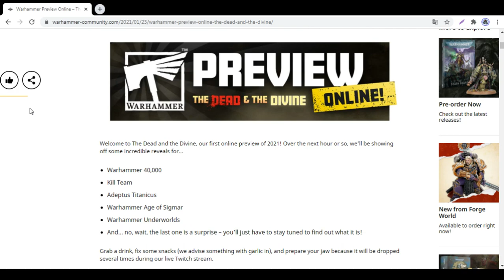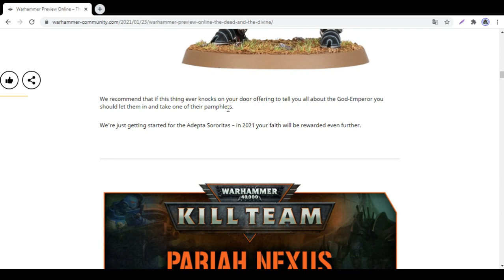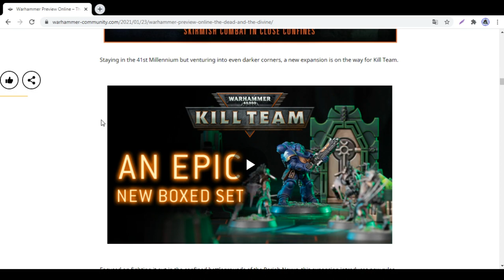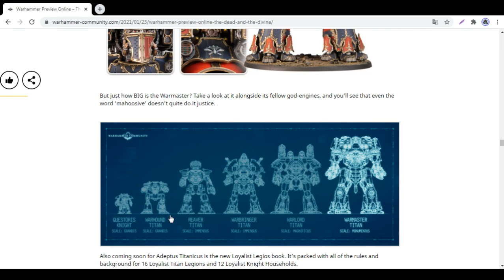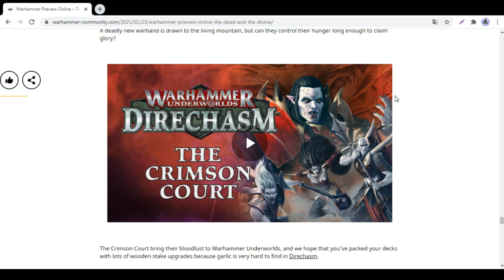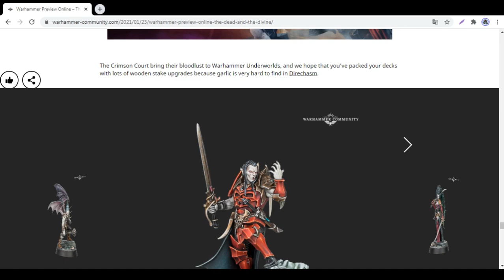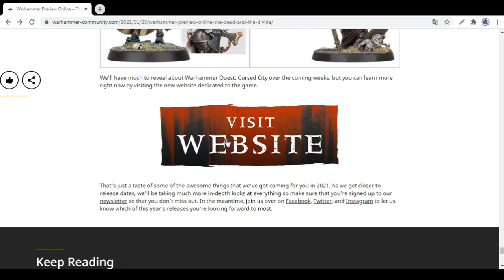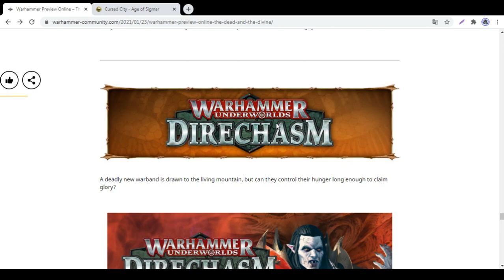Новинки Вархаммер: Ужасные Сестры, новый KILL TEAM, Вампиры в Warhammer UnderWorlds, Cursed City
Сегодня превью выдалось весьма вкусным на различные новинки: вкусняшки в свои цепкие лапы получили

Warhammer 40000 - новую (и очень спорную) модель для армии Sisters of Battle) - Paragon Warsuit;
Warhammer Age of Sigmar - Теклис для Lumineth, обновленная книга и эндлесс-спеллы для Daughters of Khaine;
Warhammer Underworlds - банда вампиров The Crimson Court (ждем тогда уж полноценную армию вампиров Вархаммер в Эпохе Сигмара);
Kill Team - новая коробочка с крутыми моделями примарисов и некрон.
Адептус Титаникус - новый, крупный, лучше сказать - огромный, титан.
Ну и настольная игра которая прям очень сильно заинтересовала - Warhammer Quest - Cursed City.